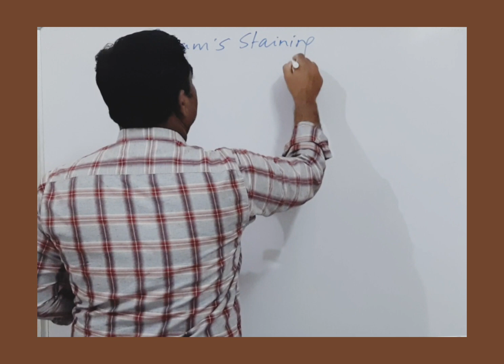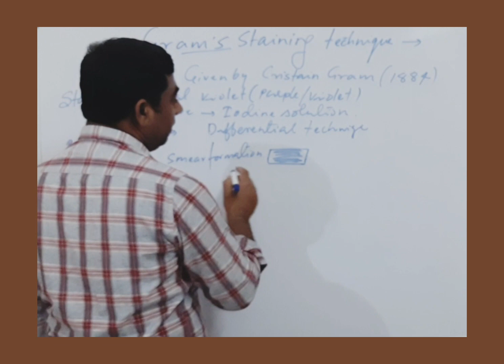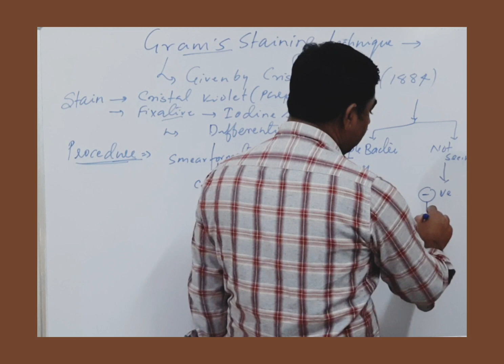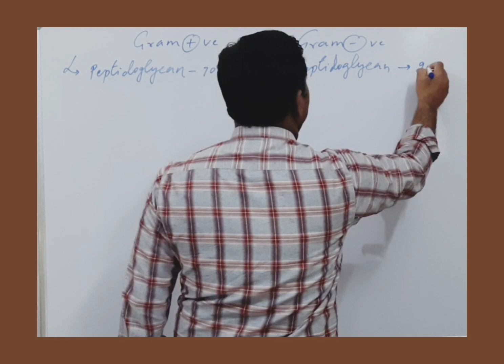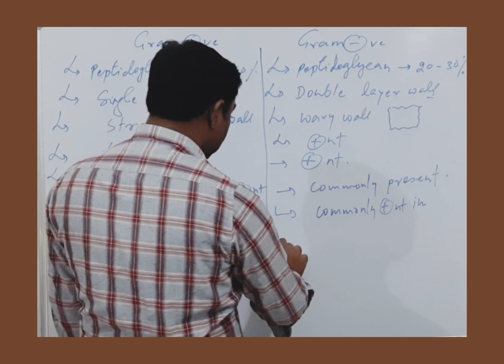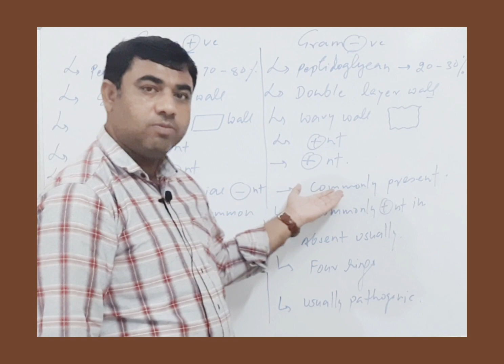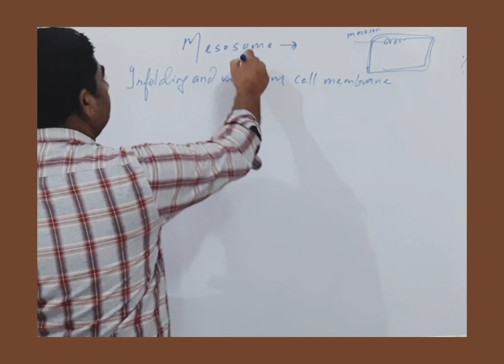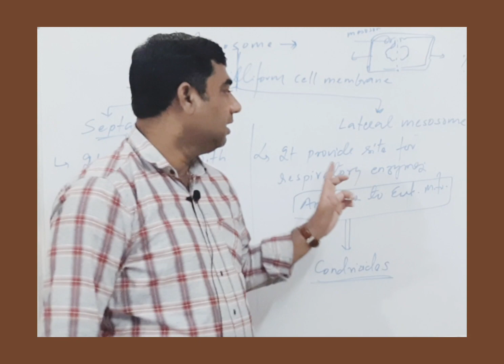Gram staining technique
Procedure of gram staining , Differentiate between gram positive and gram negetive bacteria